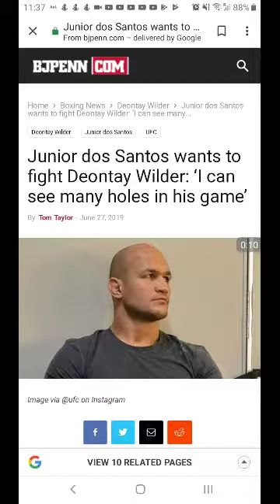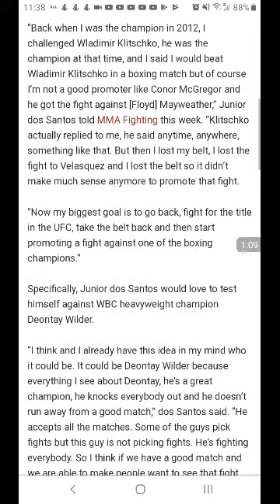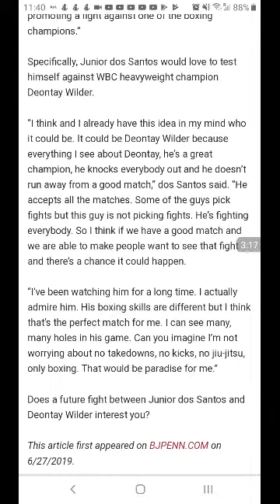Junior Dos Santos Want To Fight Deontay Wilder 🤦🏿‍♂️